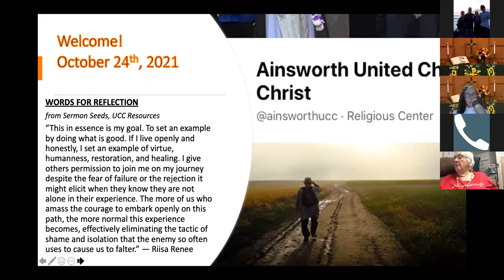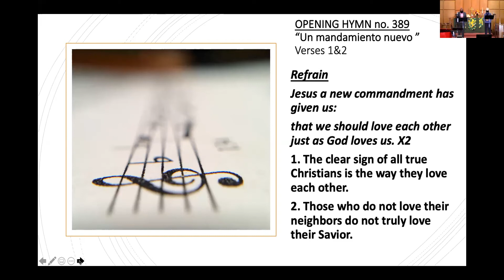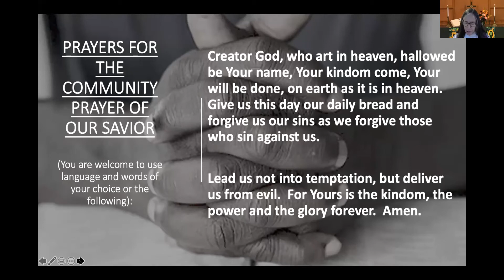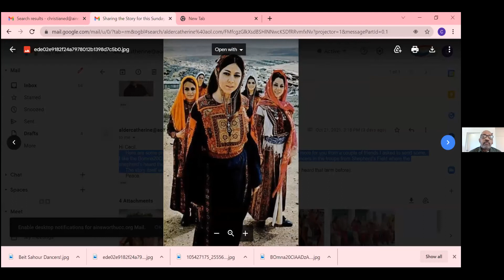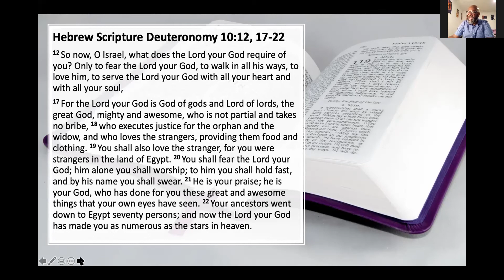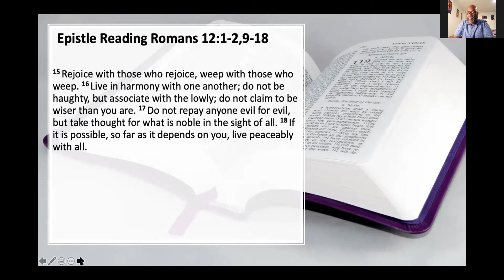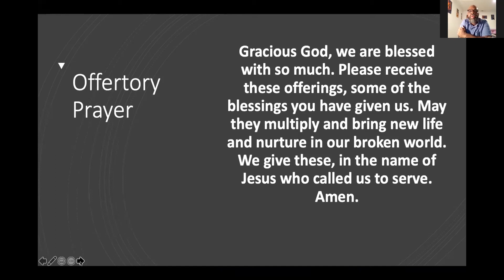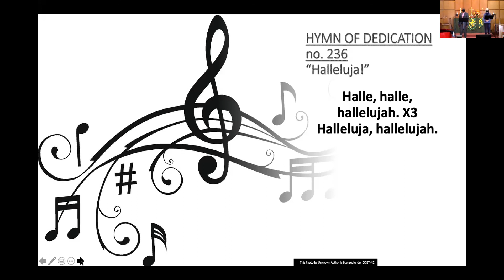The Story of a Stranger, 10/24/21